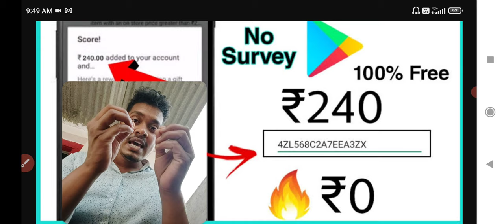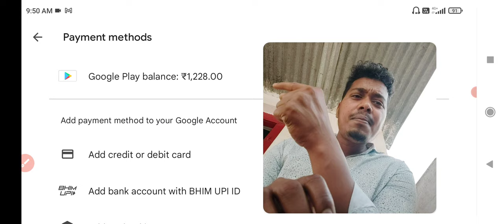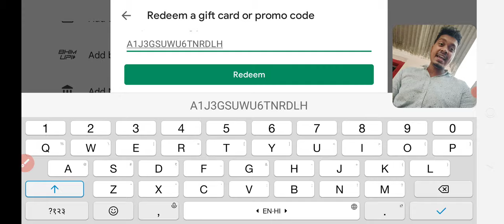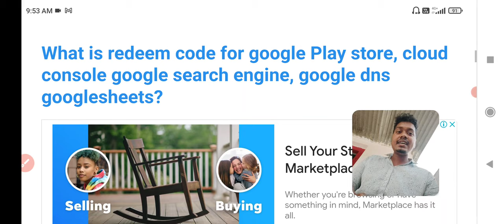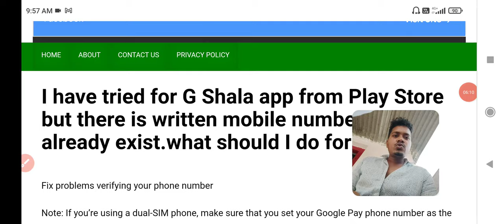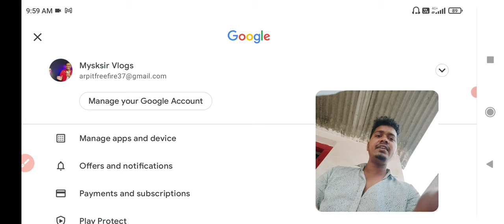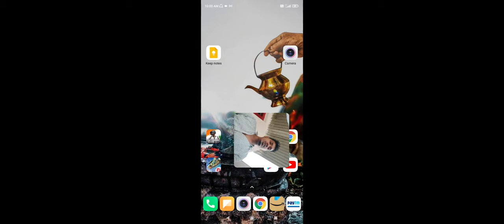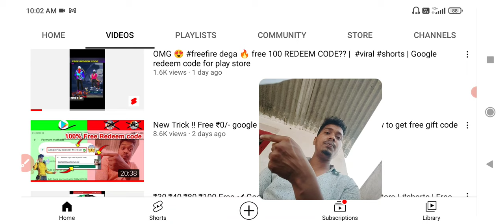100% free Google play redeem code, How to get free google play redeem code for play store 2024